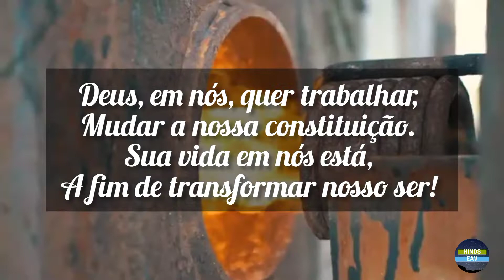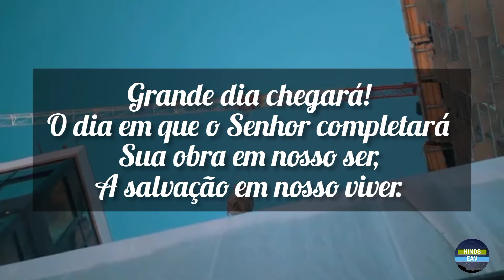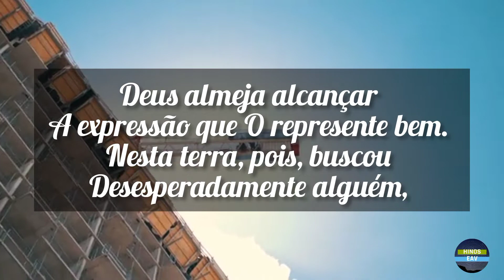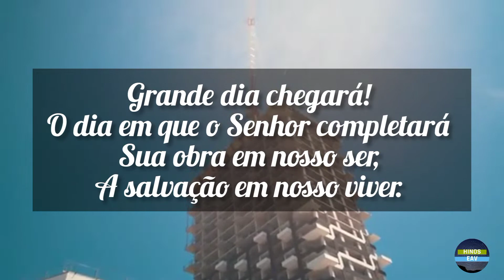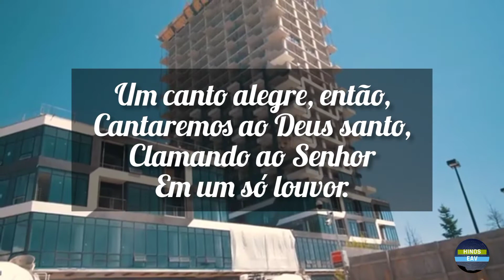[ HINO ] S 45: Deus, em nós, Quer Trabalhar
1 Deus, em nós, quer trabalhar,
Mudar a nossa constituição.
Sua vida em nós está,
A fim de transformar nosso ser!

    Que grande salvação!
    Em nós, o Espír'to está!
    Constante a Se mover,
    Dispensando o que é santo,
    O que eterno é!

2 Deus almeja alcançar
A expressão que O represente bem.
Nesta terra, pois, buscou
Desesperadamente alguém,

    Que tenha um coração
    Inteiro para Deus!
    Que tema ao Senhor,
    Que O ame e O busque
    E se entregue a Deus!

3 Grande dia chegará!
O dia em que o Senhor completará
Sua obra em nosso ser,
A salvação em nosso viver.

    Um canto alegre, então,
    Cantaremos ao Deus santo,
    Clamando ao Senhor
    Em um só louvor.

Encorajamento:
Todo ser que respira louve ao SENHOR. Aleluia! (Salmos 150: 6)

Que esse canal seja de edificação em seu viver cristão. Desfrute de cada Hino, Grito de Guerra e ajude-nos a levar a Palavra Profética em forma de louvor a toda terra habitada.

❣️Ajude-nos:

📲 Compartilhando.